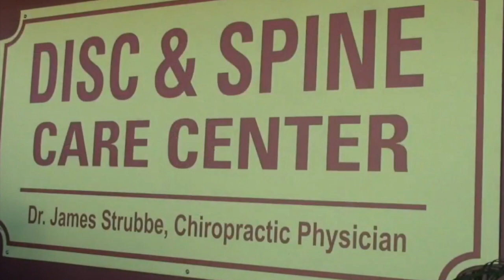Sore Back, Back Injury from Auto Crash, Diathermy Treatment. Pinellas Park Chiropractor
Dr Strubbe Chiropractic Physician 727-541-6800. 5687 Park Boulevard Pinellas Park FL 33781.

Chiropractic can be an effective nonsurgical treatment option for many types of low back pain, including those associated with facet joint or sacroiliac joint dysfunction and disc problems. Chiropractic manipulation is a common therapeutic treatment designed to increase function and decrease pain and nerve irritability.
Physical Therapy
Massage
Decompression
ATM (Active Therapeutic Movement)
Manipulation Under Anesthesia
Facilities & Equipment
Our facility is equipped with the latest physical therapy modalities.
Ultrasound
Lightheadedness is a feeling that you are about to faint or "pass out." Although you may feel dizzy, you do not feel as though you or your surroundings are moving. Lightheadedness often goes away or improves when you lie down. If lightheadedness gets worse, it can lead to a feeling of almost fainting or a fainting spell (syncope). You may sometimes feel nauseated or vomit when you are lightheaded.
Vertigo is a feeling that you or your surroundings are moving when there is no actual movement. You may feel as though you are off balance, spinning, whirling, falling, or tilting. When you have severe vertigo, you may feel very nauseated or vomit. You may have trouble walking or standing, and you may lose your balance and fall.
Although dizziness can occur in people of any age, it is more common among older adults. A fear of dizziness can cause older adults to limit their physical and social activities. Dizziness can also lead to falls and other injuries.
Your fault accident
You are found at fault for an auto accident
Issued a citation at a car accident
You caused an auto accident and were issued a citation
car accident you were deemed responsible
My fault accident auto crash
The thoracic spine can generate painful sensations from many conditions, although most upper back pain is due to muscle irritation.

Most treatment programs for spine conditions in the upper back include conservative (nonsurgical) care and may involve chiropractic adjustmentsThe cervical spine, or neck, is perhaps the most delicate part of the spine, charged with housing the spinal cord, supporting the head, and regulating blood flow to the brain. The neck can easily become a source of pain due to muscle strain or other more serious injury, including whiplash. Many types of neck pain can be alleviated with time and a conservative (nonsurgical) treatment regimen, including chiropractic care with cervical manipulation.

Call us! I have helped many Pinellas Park residents, Clearwater, St. Petersburg, and surrounding communities active individuals when they are trying to get into shape. We can help you.

Non-Surgical. Back Neck, and Arm Pain. Headache relief.
Disc & Spine Care Center The Treatment Center for Herniated or Bulged Discs with Spinal Decompression Therapy, Neck Pain, Back Pain, Headaches, Sciatica, Auto Accidents, Whip Lash, Car Crash, Chiropractor, Chiropractic, Chiropractic Care

Interferential treatments for sore back, and necks from auto accidents, pulled muscles, etc.

Physical Therapy
Massage
Decompression
Manipulation Under Anesthesia
Facilities & Equipment
Ultrasound
Interferential (deep penetrating electrical muscle stimulation)
Diathermy (deep heat)

Ice & Heat What is Manipulation Under Anesthesia?
Manipulation Under Anesthesia, otherwise known as MUA, is a non-invasive procedure increasingly offered for acute and chronic conditions, including: neck pain, back pain, joint pain, muscle spasm, shortened muscles, fibrous adhesions and long term pain syndromes.
By lightly anesthetizing a patient, once painful adjustments and movements are accomplished quickly and pain free helping to greatly improve or even restore range of motion.

Manipulation Under Anesthesia is a viable alternative for those patients that are not responding to traditional conservative care of other invasive procedures such as surgery.